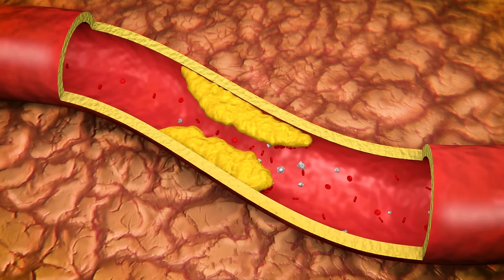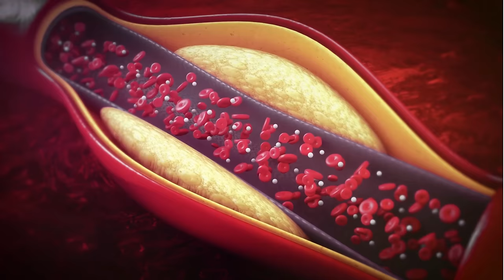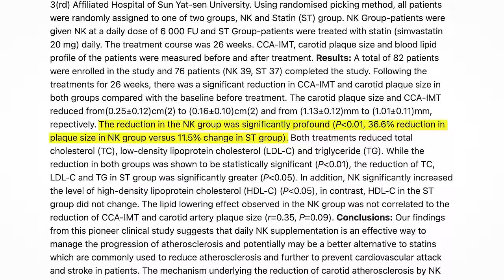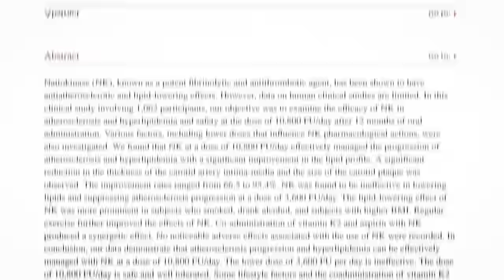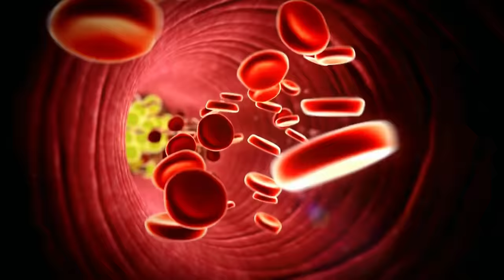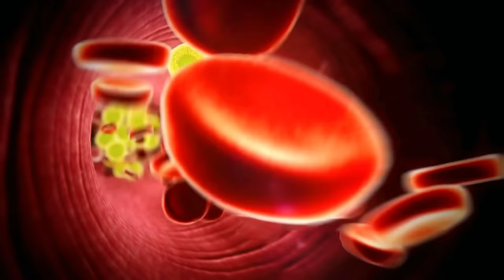NATTOKINASE: New Longevity Supplement for Arterial Plaque?